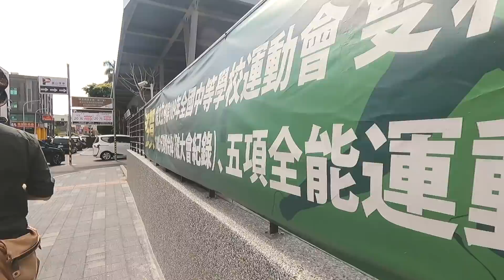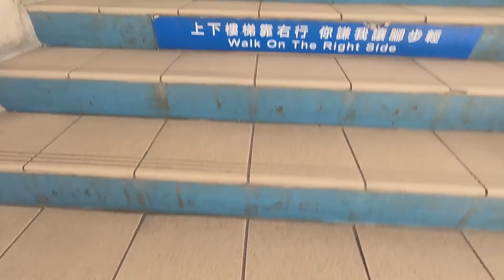「散步街拍」 竹南篇 ft. fujifilm x100v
第一次嘗試類 pov 的拍攝形式，整片沒有對話，推薦工作時放置聽歌使用。
音樂來自於 sød ven 的 Petrichor 專輯

playlist: Petrichor by sød ven
00:32 state of mind
03:55 comatose
07:40 hollow
12:39 flare
16:09 halogen
20:28 carry me home （ft. 小黃）
之後的音樂為上述曲目重新播放無歌聲版本
43:20 x100v 拍攝作品